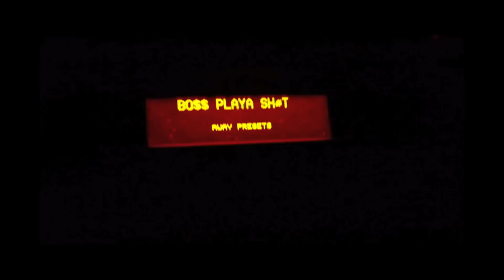Boss Playa Shit- Bo$ton Willa & Trillaveli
we really go in wen we collabo